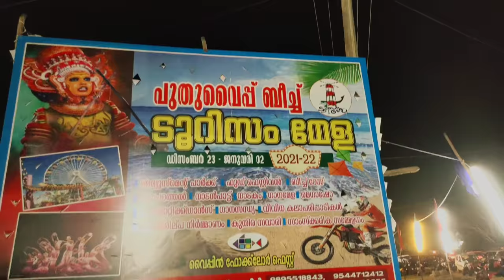Puthuvype Beach Tourism Mela || Evening Vlog || ഇതൊക്കെയല്ലേ കൊച്ചുകൊച്ചു സന്തോഷങ്ങൾ